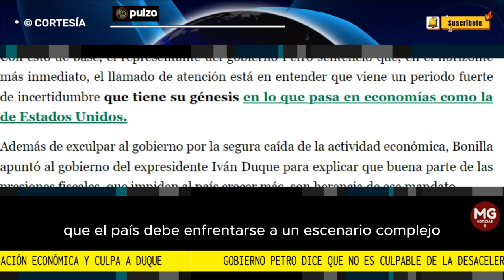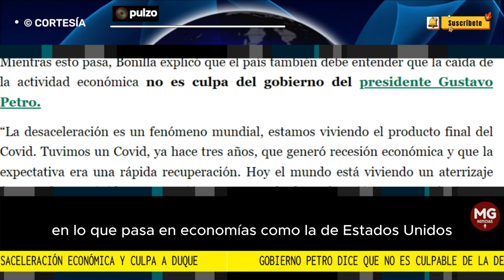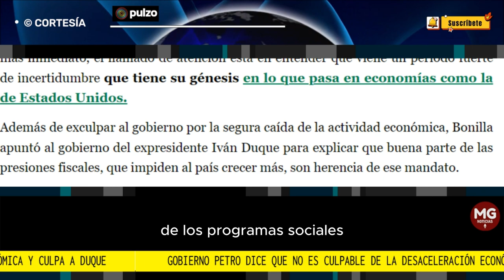🔴 GOBIERNO PETRO DICE QUE NO ES CULPABLE DE LA DESACELERACIÓN ECONÓMICA Y CULPA A DUQUE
Ricardo Bonilla, ministro de Hacienda, explicó que el país también debe entender que la caída de la actividad económica no es culpa del Gobierno.
FUENTE PULZO